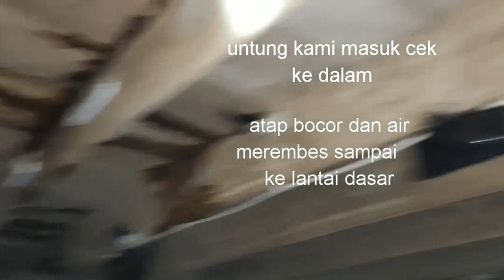BUKTI NYATA HASIL REHAP RUMAH BURUNG WALET-SUFAR SINAR 77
Dan nyalakan loncengnya.
Agar mendapat video terbaru dari kami.
SALAM SUKSES..